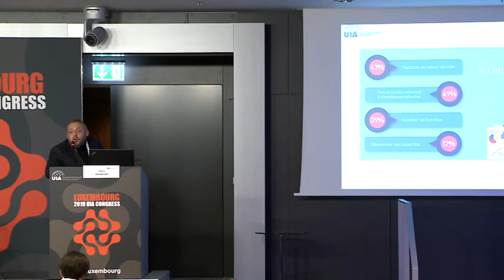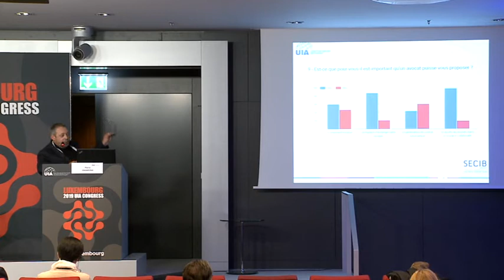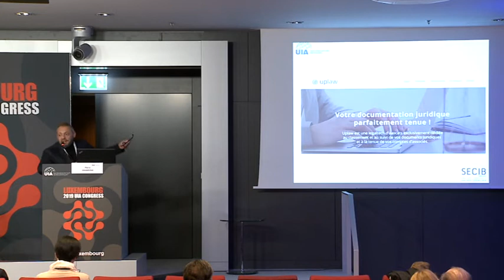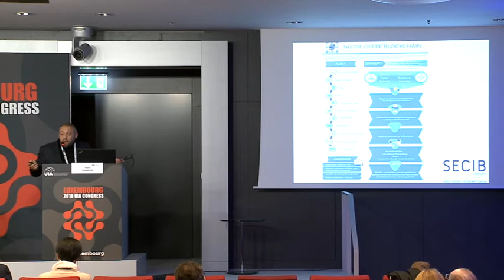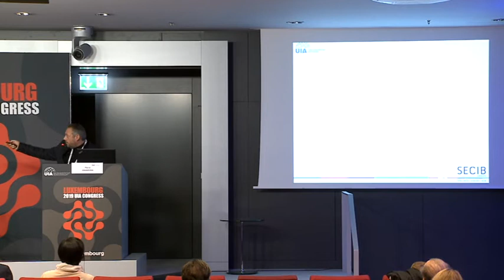UIALuxembourg Congress 2019 - Innovation and the Law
UIALuxembourg Congress 2019
Main Theme 1: Innovation and the Law

The third industrial revolution will aim to create a resilient, robust economy for the future through a fully interconnected ecosystem that includes smart transport, renewable energies and new information technologies. Innovation at national, regional, European and global level (in North-South relations), in particular in the banking, insurance, telecommunications, space resources, artificial intelligence and robotics sectors are in the process of revolutionising our thought patterns and the law.

Panel 1
Introduction: Pierre GRAMEGNA, Minister of Finance of Luxembourg
Moderator: Silvestre TANDEAU DE MARSAC
Speakers:
Jonathan PRINCE
Sébastien RASPILLER
Nadia MANZARI
Alexander TKACHENKO

Panel 2
Moderators: Jean-Pierre BUYLE and Alex SCHMITT
Speakers:
Dan KOHN
Michaël RIGALI
Vincent HENDERSON
Ian McDOUGALL

Panel 3
Moderator: André PRÜM
Speakers:
Giuseppe BARBERIS
Marco FERRAZZANI
Georges SCHMIT
Laurent SCHUMMER